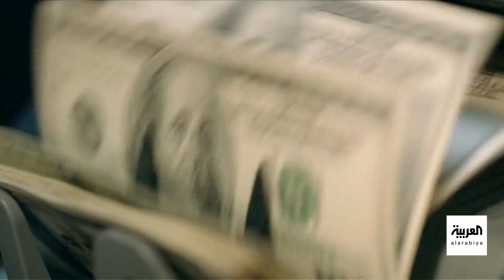الأميركيون يترقبون اجتماعا لبايدن وقادة الكونغرس.. لماذا؟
بايدن يجتمع مع قادة الجمهوريين والديمقراطيين لمناقشة رفع سقف الدين.. والأزمة تثير مخاوف الشارع الأميركي